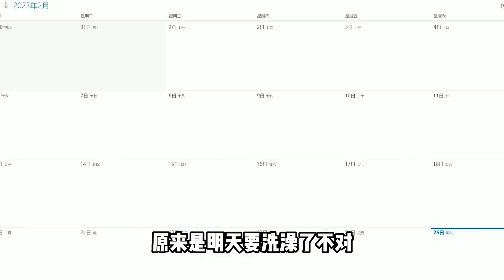为什么我的AI非常听话？因为我比野人还野人！